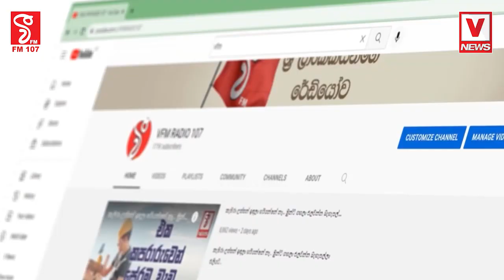ආවට ගියාට මැතිවරණයකදී කාටවත් උදව් කරන්නේ නෑ. කාටවත් කඩේ යන්නෙත් නෑ ඒක මතක තියා ගන්න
අපි සියලු දෙනා අසාර්තකයි..වෙනසක් වෙන්නම ඕන
ආවට ගියාට මැතිවරණයකදී කාටවත් උදව් කරන්නේ නෑ.
කාටවත් කඩේ යන්නෙත් නෑ ඒක මතක තියා ගන්න
රොශාන් සැරටම උත්තර දෙයි